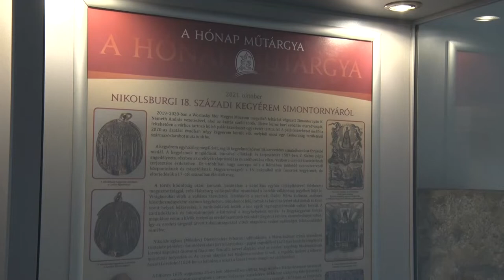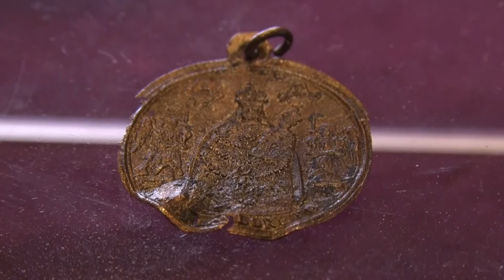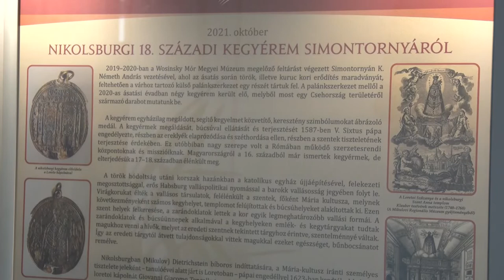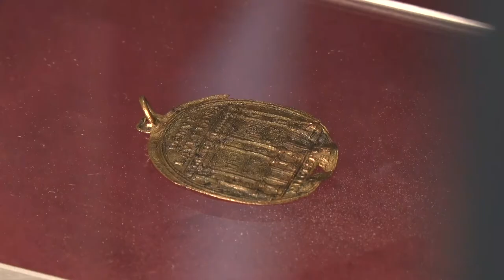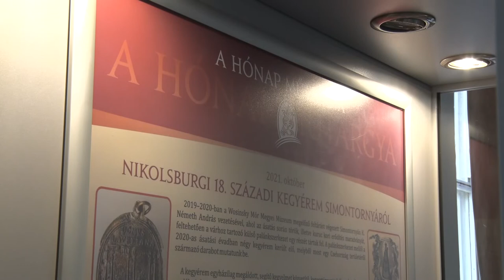Hónap műtárgya - különleges kegyérem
Az októberi, hónap műtárgya sorozatban kiállított anyag nem csak régisége és szépsége miatt érdemel figyelmet. A Wosinsky Mór Megyei Múzeum folyosóján látható kegyérem Simontornyáról származik.